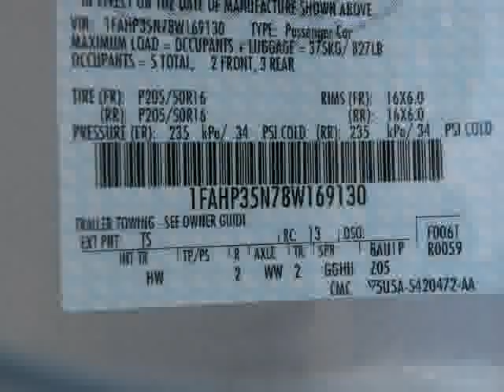2008FordFocus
2008FordFocusATToyota Universe